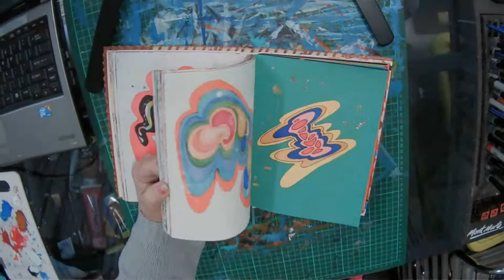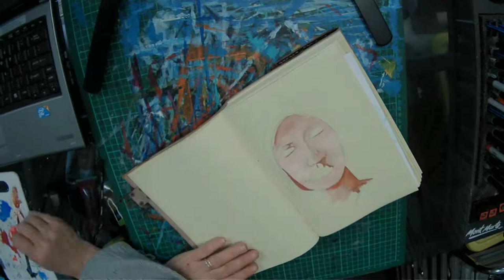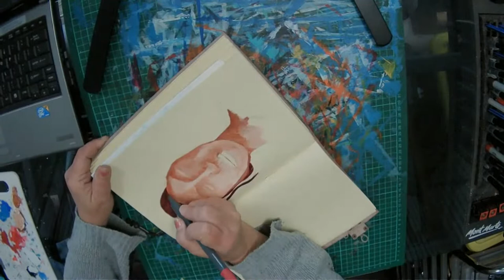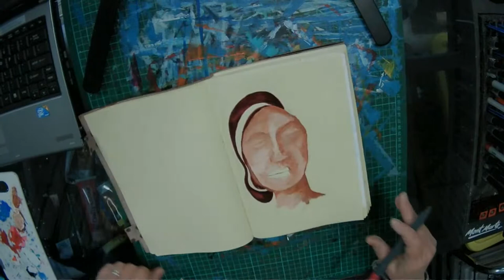art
a day with the drawing table